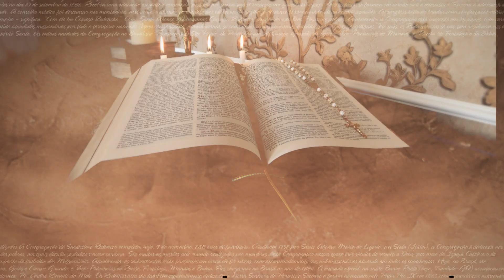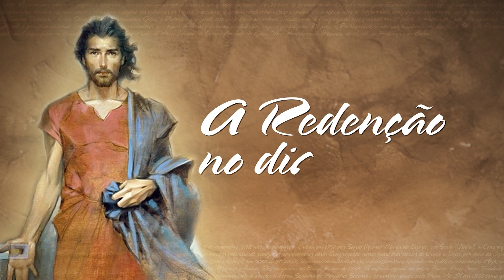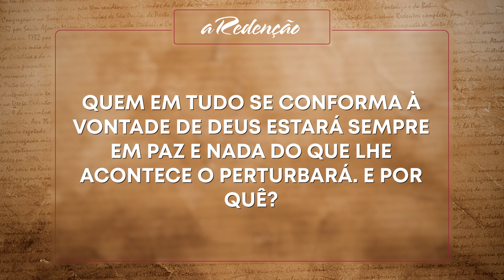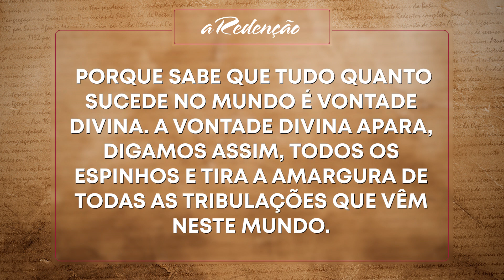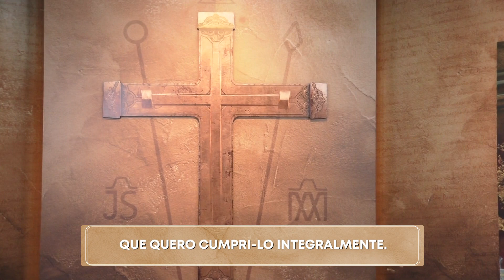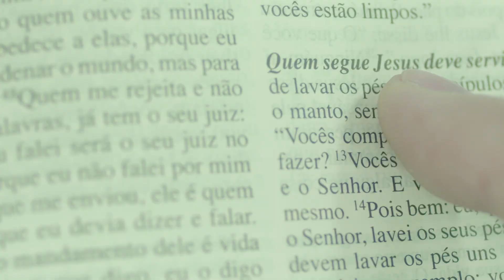A Redenção - A perfeita resignação à vontade de Deus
24/10/2022

Quem em tudo se conforma à vontade de Deus estará sempre em paz e nada do que lhe acontece o perturbará. E por quê? Porque sabe que tudo quanto sucede no mundo é vontade divina. A vontade divina apara, digamos assim, todos os espinhos e tira a amargura de todas as tribulações que vêm neste mundo.